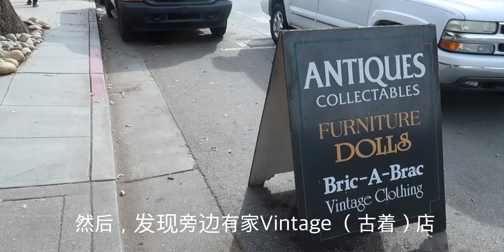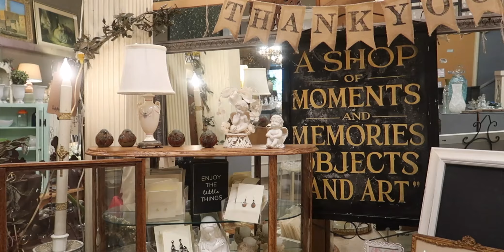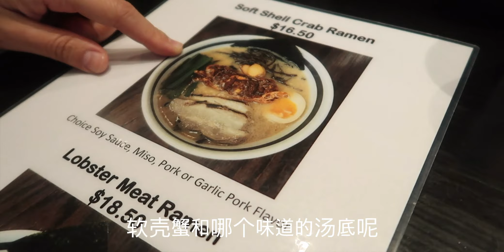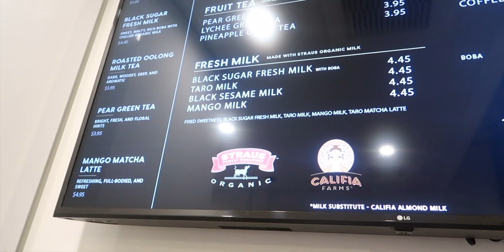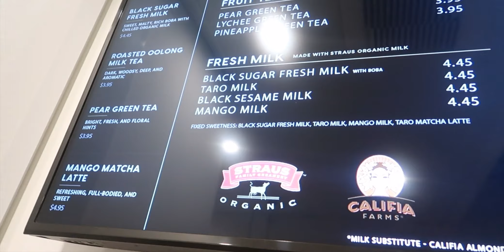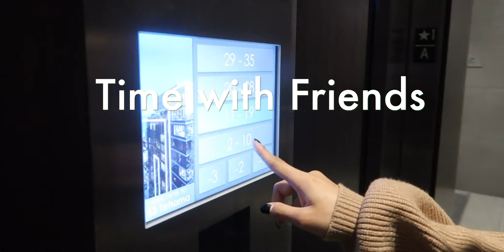vlog #1 | Weekend with me | Lookbook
这次用Vlog 的形式记录了一天，和几套穿搭！还去吃了湾区最好吃的拉面，偶遇Vintage 店，还去了三番。花絮还暴露了“视频是怎么录得”。

Outfit 2:
卫衣（champion）：
裙子（Keepsake)
鞋（Stuart Weitzman)
包 （meli melo）：

Outfit3:
衬衫（OS 推荐推荐）：
外套（Open ceremony）